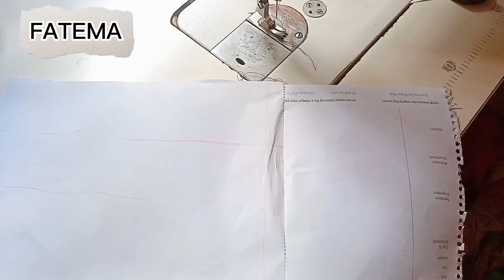পায়জামার মহুরি ডিজাইন কাটিং ও সেলাই /FATEMA